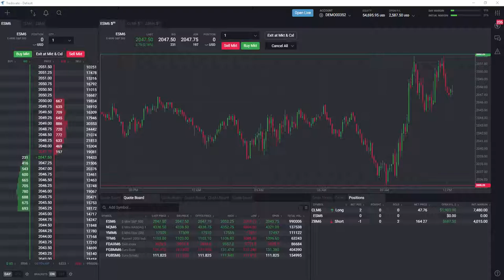Resetting Tradovate's Chart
Tradovate’s charts are designed to easily remove all indicators quickly and efficiently.

Futures and options trading involves substantial risk of loss and is not suitable for all investors.  Past performance of a futures or options contract does not guarantee future results or return.